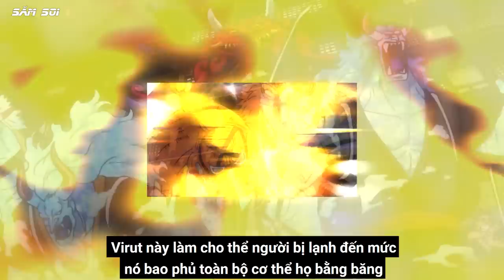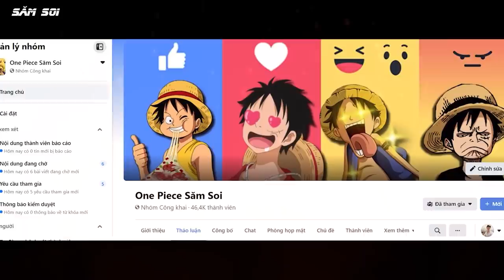Chủ Tịch Chopper Hack Game | 10 Thành Tích To Lớn Nhất Của Bác Sĩ Số 1 Băng Mũ Rơm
Tonny Tonny Chopper hay được biết đến với biệt danh vô cùng kim tiền - Chủ Tịch Chopper. Không một ai trong chúng ta phủ nhân được độ hot và độ chịu chơi của chủ tịch. Đóng vai trò là bác sĩ số 1kiêm thức ăn dự trữ của băng Mũ Rơm, Chopper đã có nhiều thành công lớn trong khi làm hải tặc của mình.
Video hôm nay mời anh em đến với Chủ tích Chopper hack game và 10 thanh tích to lớn nhất của bác sĩ số 1 băng mũ rơm nhé.